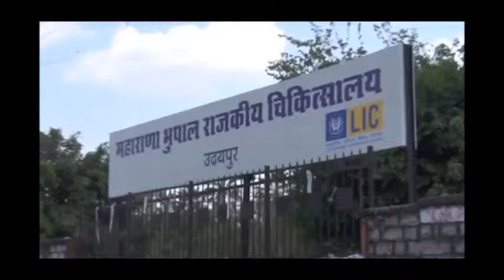DOCTORS DAY - आखिर DOCTORS कैसे करते हैं अपने तनाव दूर.... कैसे होते हैं रिलेक्स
आज की आपाधापी से भरे इस जीवन में हर एक व्यक्ति को तनाव है. चाहे वो किसी भी फील्ड से जुड़ा क्यों ना हो. ऐसे मे अमूमन लोग स्ट्रेस फ्री रहने के लिए कई तरह के उपाय करने के साथ ही डॉक्टर्स के पास भी तनाव मुक्ति के लिए जाते हैं. लेकिन दूसरों को तनाव मुक्ति के उपाय बताने वाले डॉक्टर्स अपने बिजी शैड्यूल में तनाव मुक्ति के लिए क्या करते हैं.
तनाव मुक्ति के लिए डाक्टर्स करते हैं संगीत साधना
उदयपुर के डॉ. विनय संगीत को मानते है थैरेपी
डॉ. गोपाल बुनकर गाते हैं लता मंगेशकर की आवाज में गाना
मधुर संगीत के साथ करते है रोगियों का ईलाज
तनाव का लोगों की जिंदगी से गहरा नाता है. शायद ही दुनिया में कोई ऐसा शख्त होगा. जिसे किसी चीज का तनाव ना हो. अपने तनाव से मुक्ति के लिए आम लोग डाक्टर्स की शरण में भी जाते हैं. जहां डॉक्टर्स लोगों को तनाव मुक्ति के लिए कई उपाय और इलाज भी बताते हैं. लेकिन आपको जानकर हैरानी होगी कि दूसरों को तनाव मुक्त रहने का उपाय बताने वाले डॉक्टर्स भी तनाव भरी जिंदगी जीने को मजबूर हैं और वे अपने तनाव को दूर करने के लिए कई उपाय करते नजर आते हैं. इसे लेकर हमने बात की उदयपुर के चिकित्सकों से. तो कई चिकित्सकों ने अपने आपको तनाव मुक्त करने के लिए संगीत सुनने और साथ में गुनगुनाने को अहम बताया. उदयपुर के महाराणा भुपाल चिकित्सालय के अधीक्षक डॉक्टर विनय जोशी दिन भर जहां मरीजों और अस्पताल सम्बन्धी कार्यों के बाद घर पहुंचते है तो उनके स्ट्रेस को दूर करता है संगीत. डॉक्टर विनय का कहना है कि वैज्ञानिक रूप से भी माना गया है कि संगीत हमारे जीवन में तनाव को मुक्त करता है और मरीजों को स्वस्थ करने के लिए संगीत एक थैरेपी की तरह काम करता है. स्वयं डॉक्टर विनय अपने पेशेन्ट की जांच करते वक्त अपने मोबाईल पर मधुर संगीत चलाकर मरीजों को परामर्श और ईलाज देते हैं.
डॉ. विनय जोशी, अधीक्षक, महाराणा भूपाल राजकीय चिकित्सालय, उदयपुर
दिन भर मरीजों को स्वस्थ करने में तो कभी पारिवारिक जिम्मेदारियों को निभाते हुए तो कभी अस्पताल सम्बन्धी अन्य जिम्मेदारियों के बीच एक डाक्टर को तनाव होना लाजिमी है. ऐसे में अपने तनाव को दूर करने के लिए एमबी हॉस्पिटल में कम्यूनिटी मेडिसिन के डॅाक्टर गोपाल बुनकर भी संगीत के माध्यम से अपने तनाव को दूर करते हैं. उनका कहना है कि उनके घर पर रेडियो हमेशा ऑन रहता है. डॉक्टरी पेशे के साथ ही साहित्य से जुड़े डॉक्टर बुनकर मेल और फिमेल दोनों ही आवाजों में गाने गाते हैं. उनके परिवार और रिश्तेदार तो उन्हें यहां तक कहते हैं कि उनकी फिमेल सिंगिग वॉईस लता मंगेशकर से मिलती जूलती है.
डॉ. गोपाल बुनकर, कन्यूनिटी मेडिसिन, एमबी अस्पताल
धरती के भगवान कहे जाने वाले डॉक्टर भी मरीजों के स्वास्थ्य के प्रति संवेदनशील होते हैं. ये अलग बात है कि कभी अधिक व्यस्तता के कारण वे हर एक मरीज को व्यक्तिगत रुप से पूरा समय नहीं दे पाते हैं. जिसके कारण आम जन डॉक्टर्स के प्रति नकारात्मक सोच बना लेते हैं. लेकिन ये बात भी सच है कि दुनिया के किसी भी व्यक्ति को गंभीर बीमारी में अगर कोई धरती पर एक मात्र सहारा नजर आता है और जिस पर वो विश्वास कर सकता है तो वो है डॉक्टर्स. ऐसे चिकित्सकों को SPECAIL NEWS OF INDIA सलाम करता है. जो अपनी तनाव भरी जिंदगी को भूलकर आमजन की सेहत के लिए हर समय हर तरीके से तैयार रहते हैं.